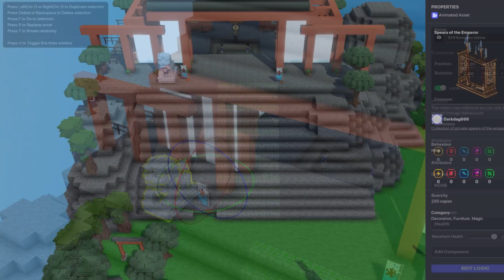Japanese Seaside Village Timelapse - The Sandbox Game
In this video, we create a Japanese seaside village in an upcoming sandbox game literally called The Sandbox. It's like a mix of Minecraft and Roblox. The one unique thing is that everything a player builds, they own.

There are very well-known gaming companies, such as Atari that will be creating unique experiences.

🎵 Song: Sightlines - Jeremy Blake